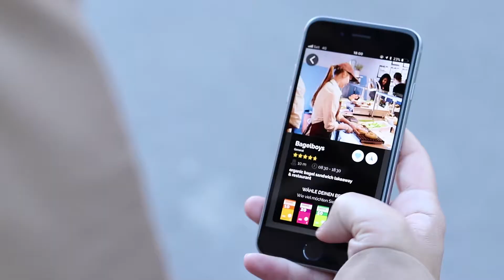Sonect - Der Geldautomat auf dem Handy (🇩🇪)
Du kannst jetzt ganz einfach mit deinem Smartphone Bargeld beziehen. Wo du auch bist - in einem Kaffee, Restaurant oder Bäckerei. Mit Sonect hast du deinen Geldautomaten immer bei dir. Wähle einen Laden und den Betrag, welchen du beziehen willst. Zeige deinen Barcode im Laden. Der Mitarbeiter scannt den Barcode und übergibt dir dein Bargeld.
Bargeld abheben war nie einfacher. Sonect, der Geldautomat auf deinem Handy.